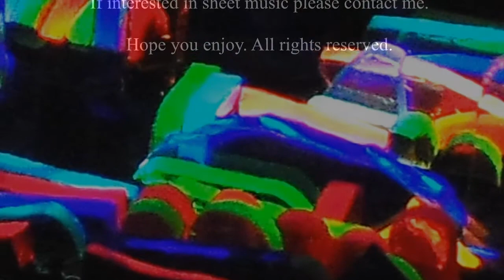"Sounds of Resting" in F Major, Piano Version.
“Sounds of Resting”
 In F Major
Original Composition
By Ronald James Karle

3 D Stained Glass Carving
By Alan Bastain